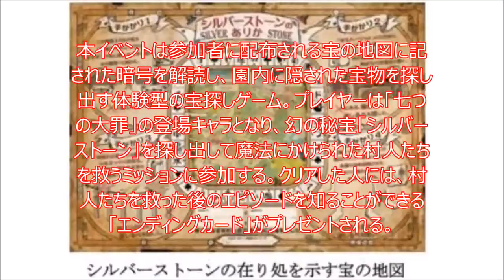アニメ「七つの大罪」のリアル宝探しイベント、大阪・みさき公園で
鈴木央原作によるアニメ「七つの大罪」の体験型イベント「幻の秘宝 シルバーストーンを探せ！」が、9月10日から大阪の遊園地・みさき公園にて開催される。

本イベントは参加者に配布される宝の地図に記された暗号を解読し、園内に隠された宝物を探し出す体験型の宝探しゲーム。プレイヤーは「七つの大罪」の登場キャラとなり、幻の秘宝「シルバーストーン」を探し出して魔法にかけられた村人たちを救うミッションに参加する。クリアした人には、村人たちを救った後のエピソードを知ることができる「エンディングカード」がプレゼントされる。

幻の秘宝 シルバーストーンを探せ！
日程：2015年9月10日（木）～11月30日（日）
会場：みさき公園
場所：大阪府泉南郡岬町淡輪3990